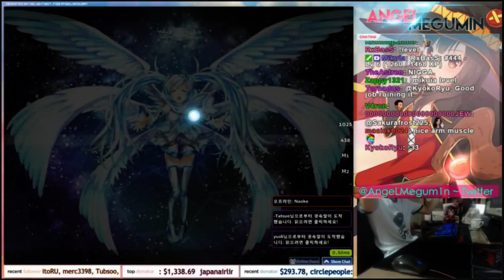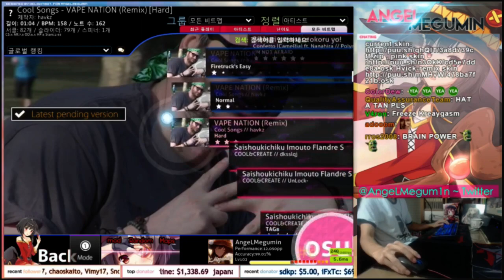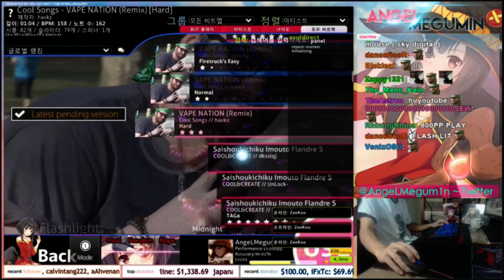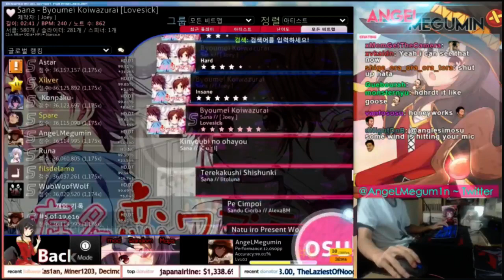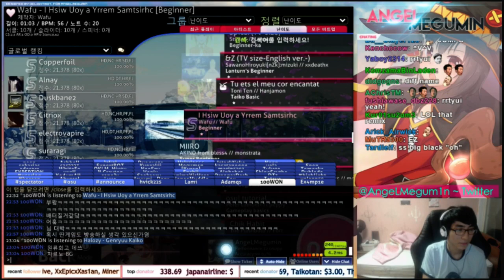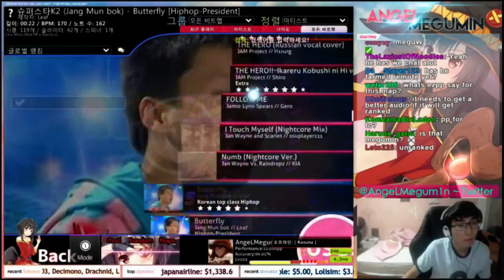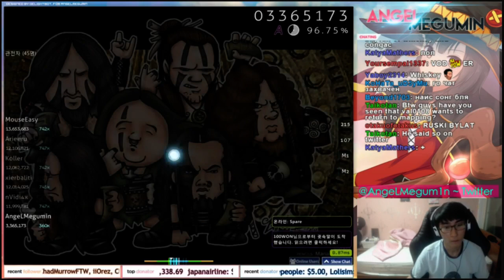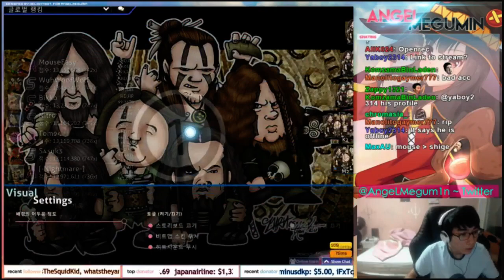Osu! - AngeLMegumin Livestream 21.08.2016 with Facecam and Twitch Chat!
AngeLMegumin's livestream which happened on the 21st of August 2016. It was an amazing Stream, funny things happened too! :D Check the Comments for more information.

Skin: puu.sh/qhQlT/3a8d739cff.zip